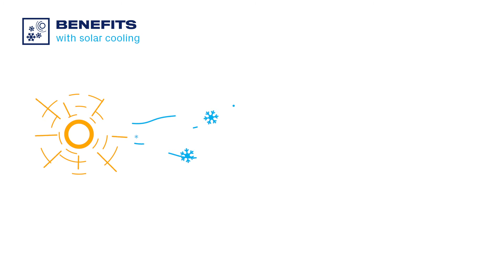Solar cooling | Absolicon Solar Collector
Keep it cool with the sun! The heat from the sun increases the demand for cooling at the same time, so why not take advantage of that in a sustainable way. This video explains the benefits and the Absolicon solution.